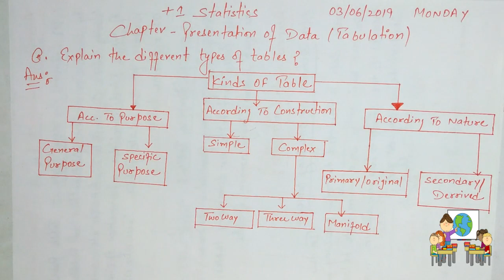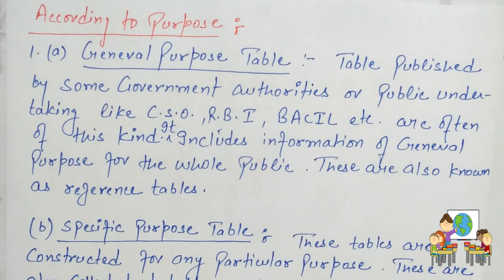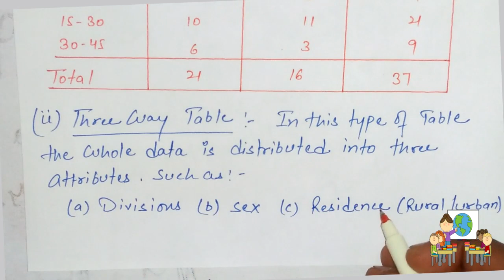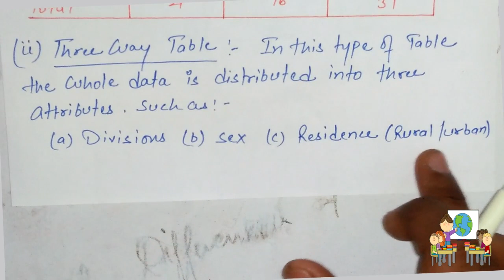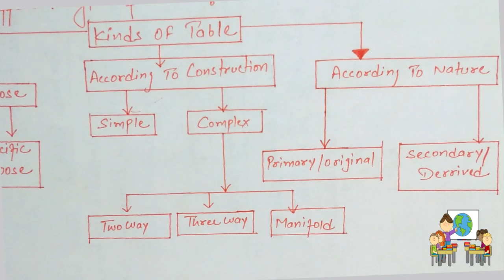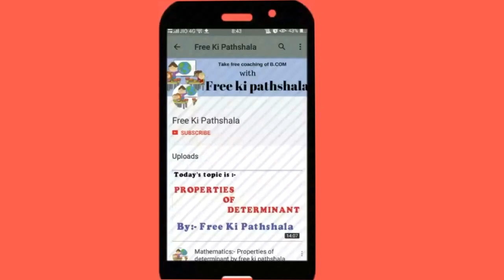#3 Types of Tables | Most Important Question | Presentation of Data| By Free Ki Pathshala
Today;s Topic is :- Types of Tables  | Most Important Question | Presentation of Data| By Free Ki Pathshala

Proper tyari By fkp
Commerce ke sabhi subjects ek sath , ek hi place,
All services - PDF NOTES, AUDIO LECTURES,  VIDEO LECTURES, IMPORTANT QUESTIONS, ANSWER 🔑 etc.
You just JOIN our telegram channels by following links:-
1.BUSINESS MATHS

There are different types of table based on different basis. On the basis of the objective or purpose of the study, the tables are classified into two types viz. (1) General purpose table and (2) Specific purpose table or summary table. On the basis of nature of the data, the tables are classified into two types viz. (1) Primary, or original table and (2) Secondary, or derived table. Further, on the basis of the elements, or characteristics covered, tables are broadly classified into two types viz. (1) Simple and (2) Complex table.

Types of Tables There are three basis of classifying tables. I. Purpose of a table II. Originality of a table III. Construction of a table.
1. Kinds of Tables According to Purpose According to Originality According to Construction General Purpose Table Special Purpose Table Original Table Derived Table Simple or One-Way Table Complex Table Double or Two-Way Table Treble Table Manifold Table

2. According to Purpose  General Purpose Table: General purpose table is that table which is of general use. It is does not serve any specific purpose or specific problem under consideration.  Special Purpose Table: Special Purpose table is that table which is prepared with some specific purpose in mind.

3. According to Originality  Original Table: An original table is that in which data are presented in the same form and manner in which they are collected.  Derived Table: A derived table is that in which data are not presented in the form or manner in which these are collected. Instead the data are first converted into ratios or percentage and then presented.

5. Simple Table In a simple table (also known as one-way table), data are presented based on only one characteristic. Table 1.1 illustrates the concept.

6. Complex Tables  In a complex table (also known as a manifold table) data are presented according to two or more characteristics simultaneously. The complex tables are two-way or three-way tables according to whether two or three characteristics are presented simultaneously. a. Double or Two-Way Table b. Three-Way Table c. Manifold (or Higher Order) Table

7. Double or Two-Way Table In such a table, the variable under study is further subdivided into two groups according to two inter-related characteristics. The two-way table is shown in Table 1.2

8. Three-Way Table In such a table, the variable under study is divided according to three interrelated characteristics. The Three- Way Table is shown in Table 1.3.

9. Manifold (or Higher Order) Table Such tables provide information about a large no of interrelated characteristics in the data set.

Dislosure :- The Purpose of this video is not to blame teachers .Its just provide a Information to the Students About the reality of Paper checking .